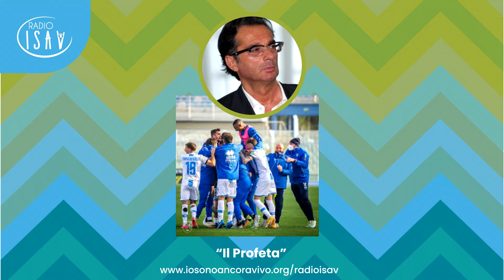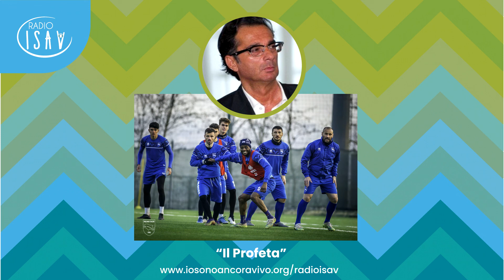RADIO ISAV | Il Profeta - Massimo Profeta | IL DELFINO RECUPERA, MA LA CLASSIFICA PEGGIORA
Programma a cura di Massimo Profeta, giornalista sportivo dell'emittente televisiva Rete8.

Il Pescara ottiene un secondo pareggio contro il Lecce. "Senza dubbio un buon risultato, ma serve poco in una situazione del genere". Infatti il Pescara scende in classifica, ha bisogno al più presto di 7 punti per poter raggiungere il quart'ultimo posto. "Centrocampo muscolare e una difesa compatta, ma ora bisogna ovviare ai problemi del reparto offensivo". Solo così facendo il Delfino potrebbe rialzarsi in modo effettivo.

RADIO ISAV Io Sono Ancora Vivo